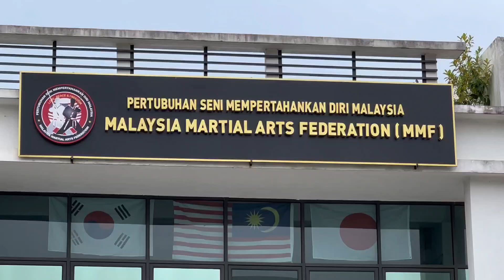Done deployed by Dr S Suhaizy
CAUTION FOR VIEWERS: Footages & images herein are our reference materials for Martial Arts, Sports, Athletic, Team Play & Fitness explorer.  All footages & images are not intended to represent any entity, individual, system, style, organization, activity, ideology, behavior, philosophy or whatsoever.

Training tools used in all footages & images are designed for “training” & are not intended to act, represent or serve as any type of weaponry i.e. for destruction, lethal force instruments or marketing devices.